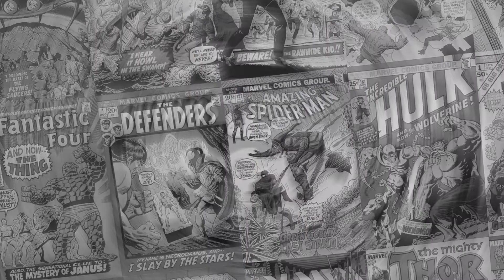Free Comic Book Day 2021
In preparation for the return of Free Comic Book Day, we talk to local comic shop owners Jen King of SpaceCadets Collection Collection in Oak Ridge, TX, and Michael Costello of Downtown Comics in Indianapolis IN. Listen in as we discuss the history of FCBD and how these unique shops plan to celebrate the event.

LINKS!